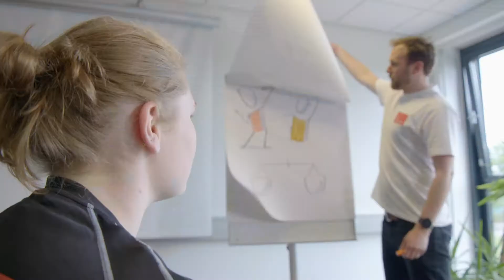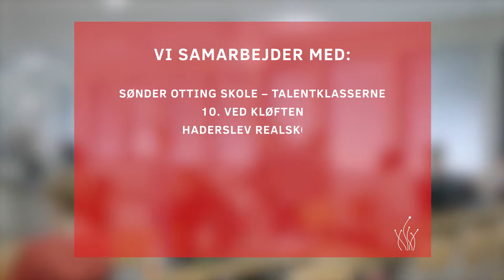TalentCenter Haderslev Intro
TalentCenter Haderslev har et stærkt og tæt samarbejde med klubber og foreninger i vores to nuværende talentområder.
 Med afsæt i det miljøbaserede talentperspektiv stiller vi for vores samarbejdsklubber i sportens verden centrale supportfunktioner til rådighed for klubber og tilknyttede talenter, som styrker og støtter den samlede indsats.
 Fysisk træning, ernæringsvejledning, fysioterapi, test-, trænings- og restitutionscenter samt skolesamarbejde og -koordination er nogle af de funktioner, som i samspil med den store indsats der bliver lagt på baner og bassiner giver atleterne gode rammer for at udvikle sig optimalt som atlet og ikke mindst uddannelsesmæssigt.
Samarbejdspartnere
SønderjyskE, Haderslev Fodboldklub Haderslev Svømmeklub, Team Haderslev-Vojens, Vojens Ishockey Klub Haderslev Katedralskole, Det Blå Gymnasium, 10. ved Kløften, Haderslev Realskole, Sønder Otting Skole, EUC Syd